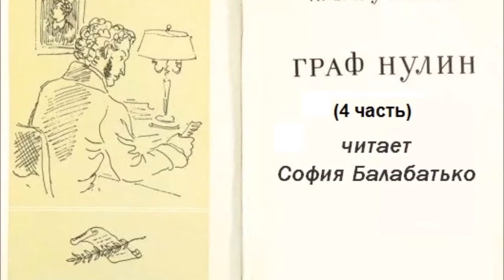Отрывок из поэмы Граф Нулин в исполнении Софии Балабатько (Часть 4)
🎬 Актриса 🎤Певица 🎨 Художник 💎 Модель 💥 Звезда 📹 Блогер